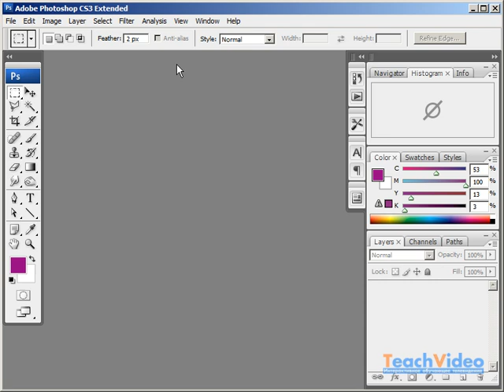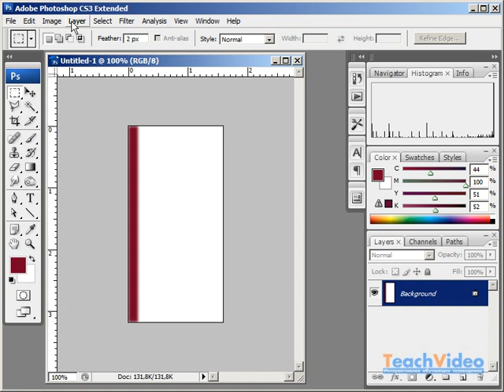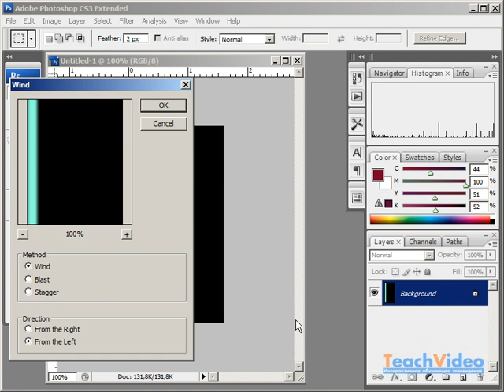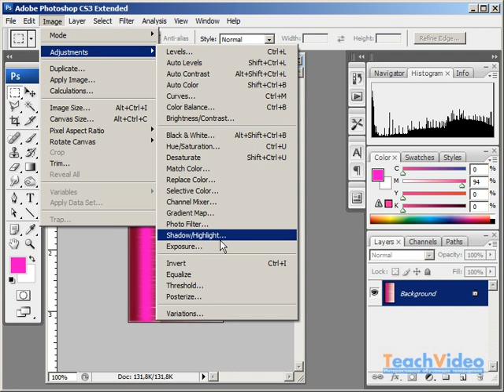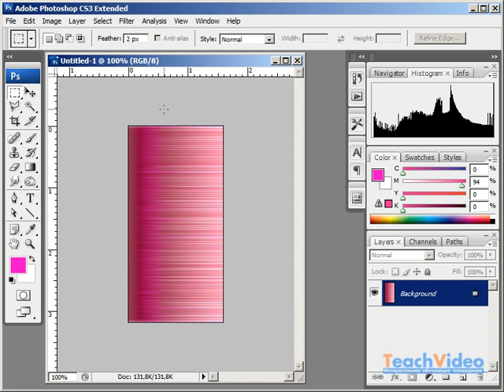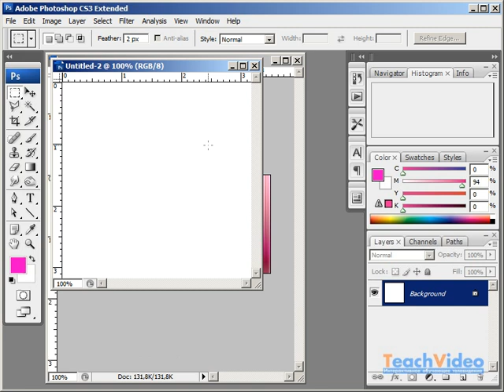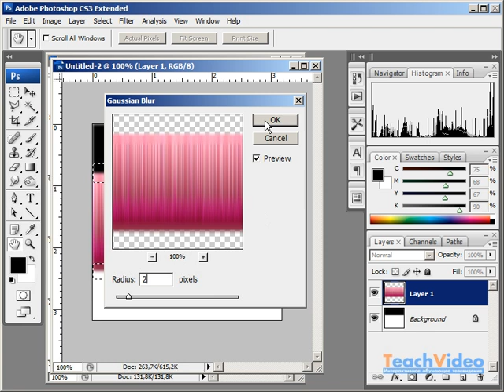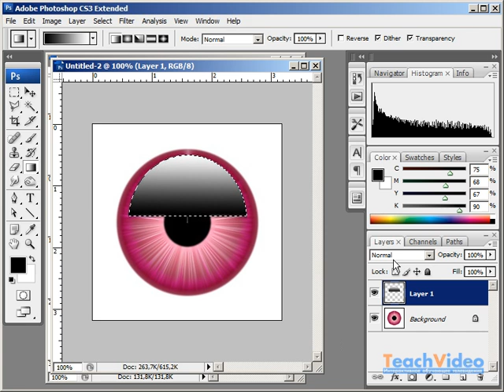Рисуем зрачок в PhotoShop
Из этого урока вы узнаете, как можно создать изображение очень похожее на изображение человеческого зрачка в Adobe PhotoShop.

- еще больше обучающих роликов о графике.

Приступим.
Первое, нужно подготовить фактуру зрачка. Для этого создаем документ шириной 150 пикселей и высотой 300 пикселей с белым фоном. Заходим в меню File -- New. Вводим размеры документа и выбираем белый фон для него.
Нажимаем «ОК», подтверждая выбор.
Теперь выбираем темный цвет. Это будет темная составляющая зрачка. И можно выбрать как близкий к реальности цвет, так и что-то неземное.
Теперь выделяем прямоугольник во всю высоту и небольшой в ширину, заливаем его темным цветом. Инструмент Rectangular Marquee Tool или горячая клавиша M. После чтобы залить выбранным цветом, нажимаем Alt + Delete, и Ctrl + D, чтобы снять выделение.
Далее нужно сделать три шага.
Инвертировать изображение. Image -- Adjustments -- Invert. Ctrl + I. И применить фильтр. Filter -- Stylize -- Wind. Указав следующие параметры: Method -- Wind, Direction -- From the Left. Потом нажать три раза Ctrl + F, для того чтобы повторить фильтр еще четыре раза. И снова инвертировать изображение. Image -- Adjustments -- Invert. Ctrl + I.
В результате мы получили подобие будущей радужной оболочки.
Теперь нужно добавить еще один цвет к нашему зрачку. Сделаем новый слой и в нем сделаем выделение, как и в предыдущем разе, но уже чуть правее и более светлым цветом. Применяем к нему фильтр размытия по Гауссу. Filter -- Blur -- Gaussian Blur, с радиусом 4-5.
После сливаем с предыдущим слоем нажатием Ctrl + E.
Продолжим формирование радужной оболочки. Повторим три шага.
Инвертировать изображение. Image -- Adjustments -- Invert. Ctrl + I.
И применить фильтр. Filter -- Stylize -- Wind. Указав следующие параметры: Method -- Wind, Direction -- From the Left.
Применяем только 1 раз.
И снова инвертировать изображение. Image -- Adjustments -- Invert. Ctrl + I.
Для придания законченного вида применим размытие в движении.
Filter -- Blur -- Motion Blur. C настройками: Strength 30, Angle 0.
Закончим работу с этим файлом поворотом на 90 против часовой стрелки.
Image -- Rotate Canvas -- 90 CCW.
Выделяем слой, Ctrl + A, копируем в буфер обмена, Ctrl + C.
Переходим ко второй части нашего урока. Создаем новый документ, но уже 300 на 300 пикселей с белым фоном. Делаем как и в первой части, только указываем новые размеры.
Вставляем из буфера подготовленное изображение Ctrl + V.
Оно расположится ровно по центру в новом слое. Теперь в нижнем слое верхнюю половину заливаем черным цветом. Нажимаем на клавишу D, выделяем верхнюю часть и нажимаем Alt + Delete. Таким образом, мы залили верхнюю часть фона черным цветом.